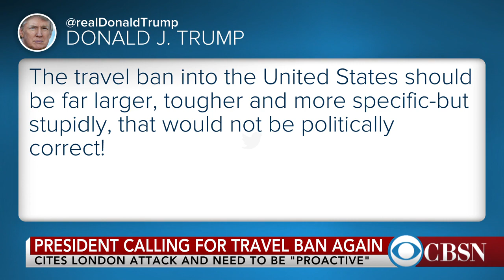Has a DACA deal been reached?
President Trump and top Democrats have agreed to work together on an immigration deal, and Mr. Trump said that border wall funding will come later. Ed O'Keefe, congressional reporter for the Washington Post, joins CBSN with more on the political news of the day.